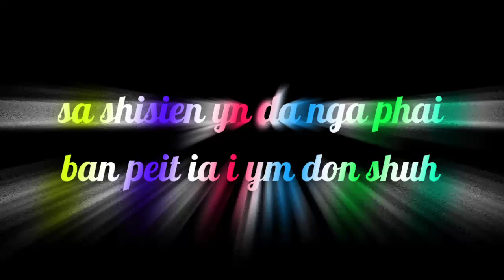WhatsApp status pnar and khasi